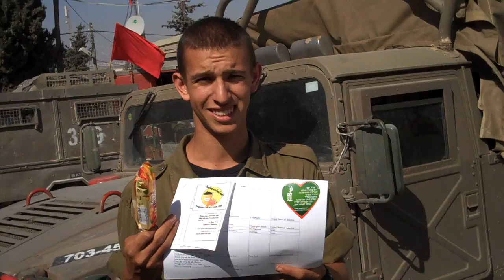More Standing Together Rosh Hashan Cards for IDF Soldiers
The soldiers appreciate our cards so much!